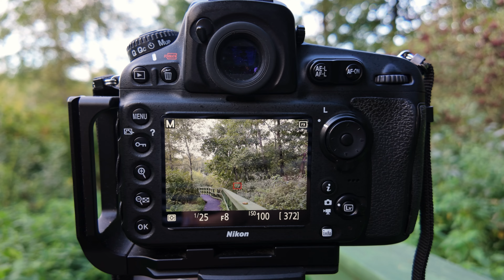Rozpoznanie terenu przed plenerem – opcja czy konieczność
Co trzeba koniecznie sprawdzić przed plenerem. Moim zdaniem niezbędne jest rozeznanie terenu. A może wy uważacie, że nie trzeba? Obejrzyjcie film, poznajcie moje zdanie i podzielcie się swoim w komentarzach.

Jeśli podobają wam się moje filmy, możecie kupić mi kawę, żebym miała energię do robienia następnych :)
Transcribed by TurboScribe.ai